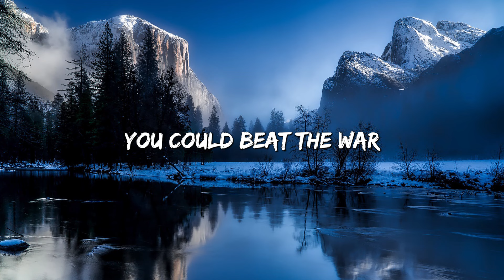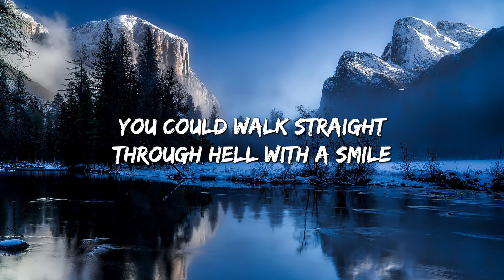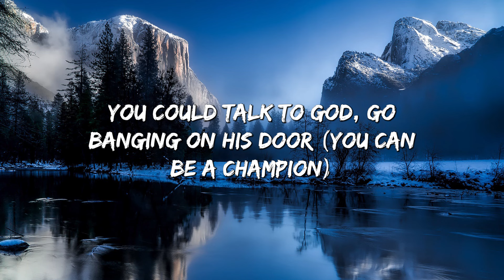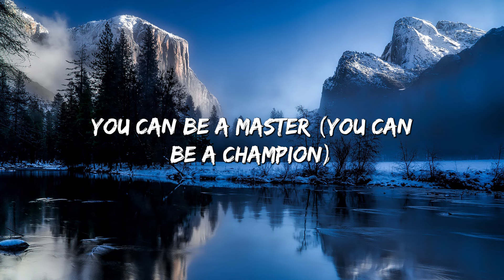Hall Of Fame (Lyrics) ft. will.i.am - The Script (Lyrics)